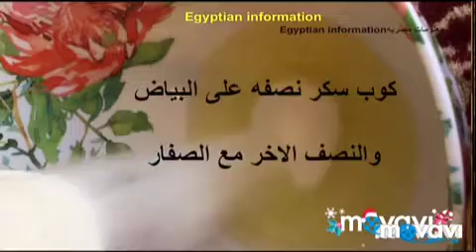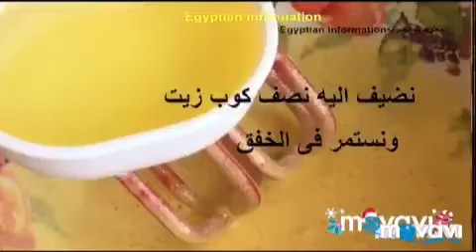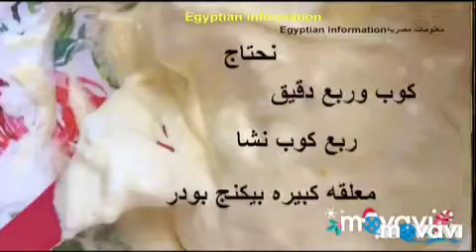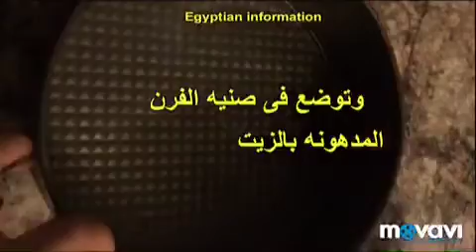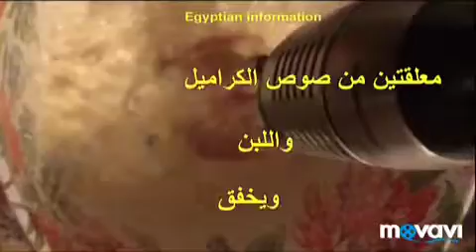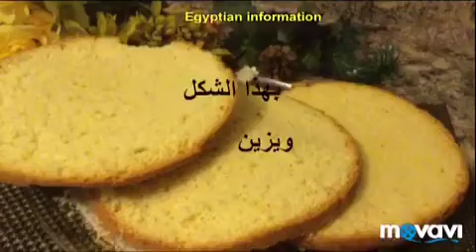الكيكه/كيكه روعه وسهله التحضير /تزين الكيك بكل سهوله /اسهل طريقه للكيك2020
كيكه اسهل طريقه لعمل الكيك طريقه تزين الكيك بكل سهوله الكيكه المحشيه كيكه للمناسبات كيكه سهله التحضير اسهل طريقه لتزين الكيك